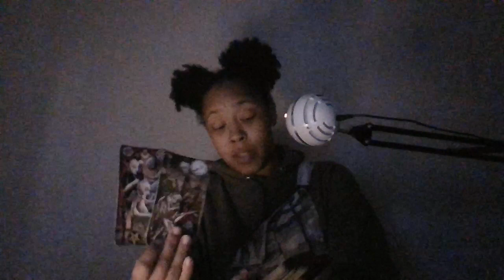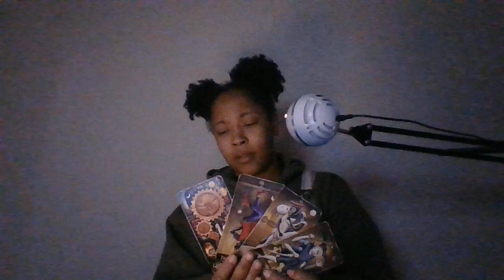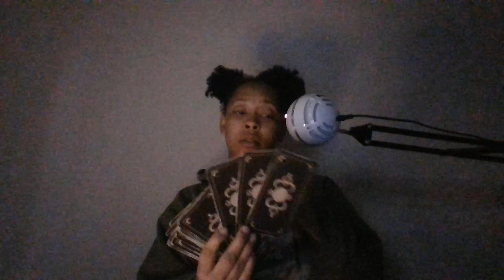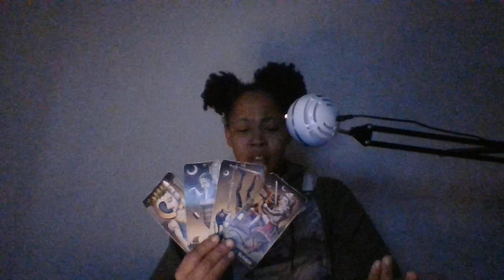NEXT AND EX BOTH WANT YOU BUT YO EX IS PLAYING GAMES LIKE ALWAYS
Hold Up Check Me Out!!